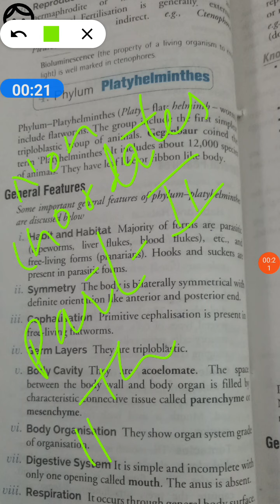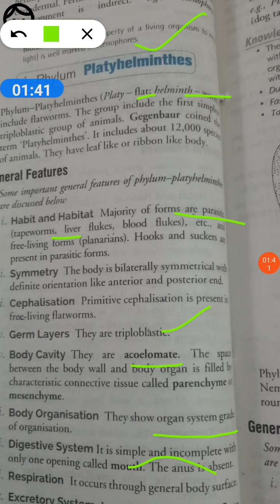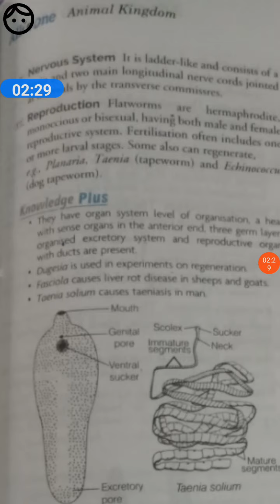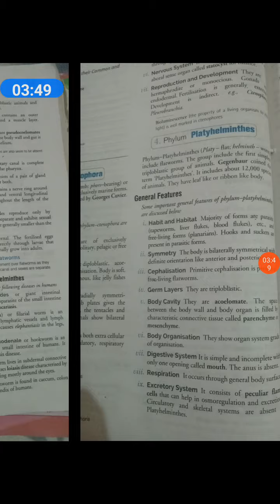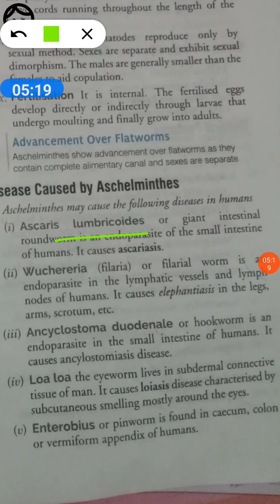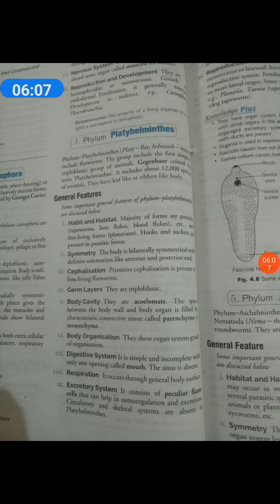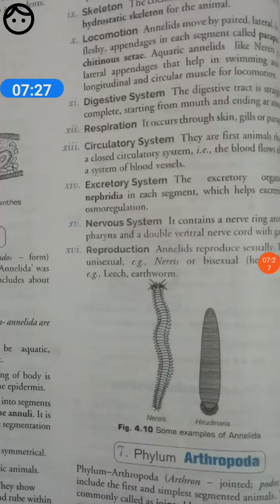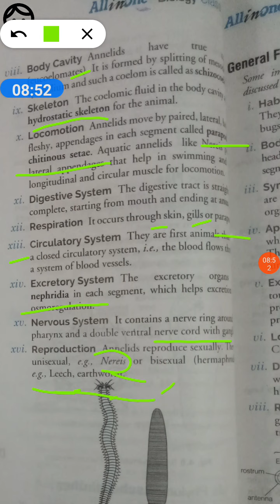11th nonchordates part 2